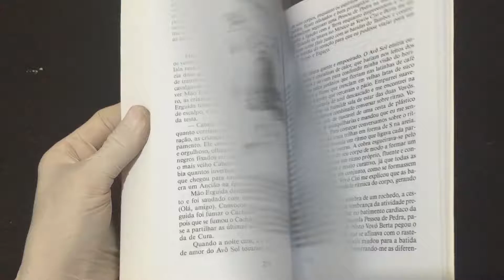IMG 7575As Cartas do Caminho Sagrado